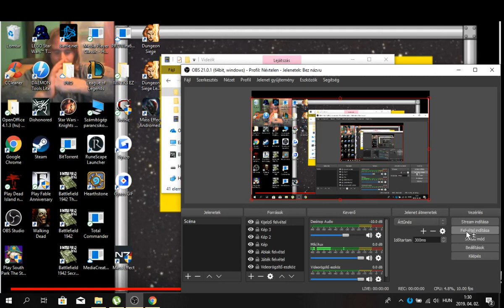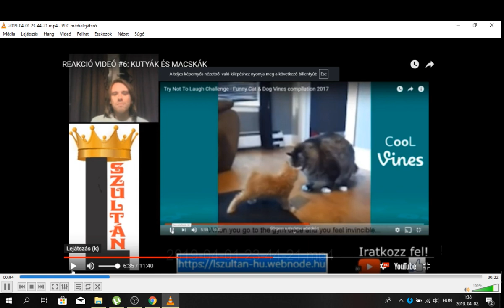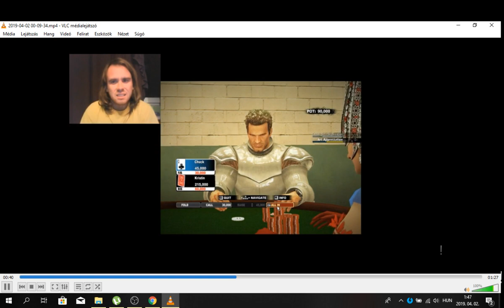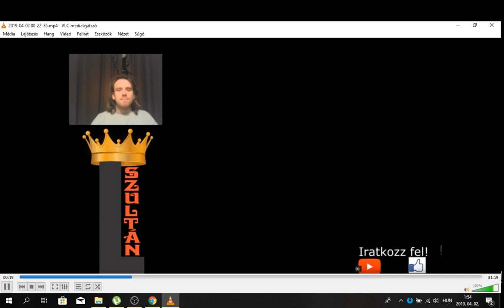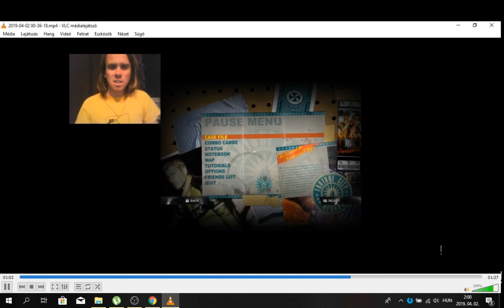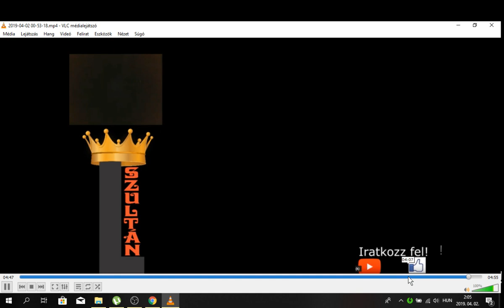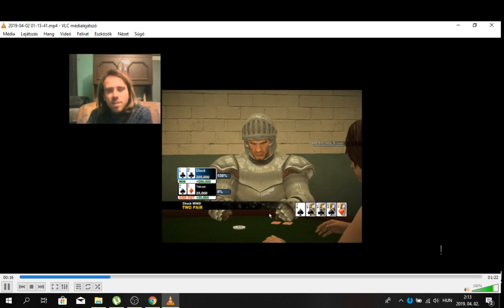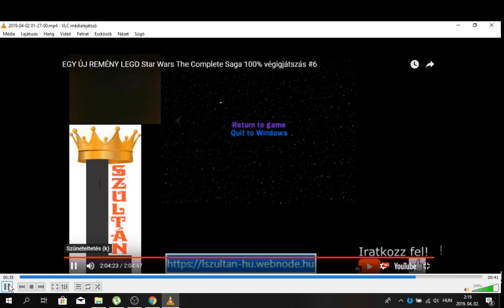BEST OF #3: L SZULTÁN 2019 1/4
L Szultán 2019 első negyedének legjobb pillanatai:
Dead Rising
Phoenix Wright: Ace Attorney
Dreadout
Soccer
I Wanna Be The Fangame
Honfoglaló
Levegő kihívás
Viccek L Szultánnal
Fable The Lost Chapters
Touhou 7 Perfect Cherry Blossom
LEGO Star Wars
I Wanna Kill The Kamilia
The Walking Dead
Reakció videó